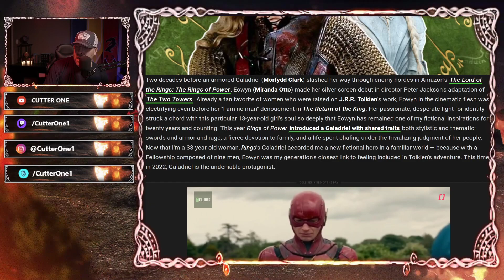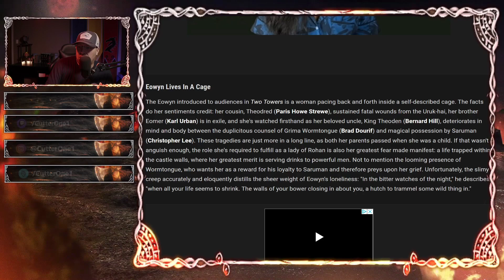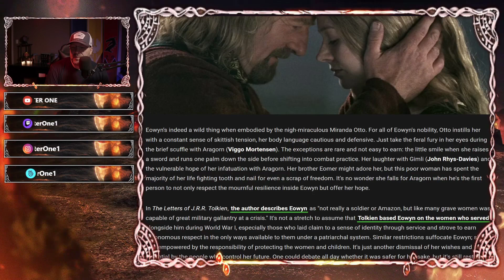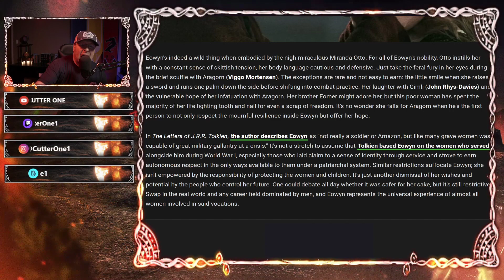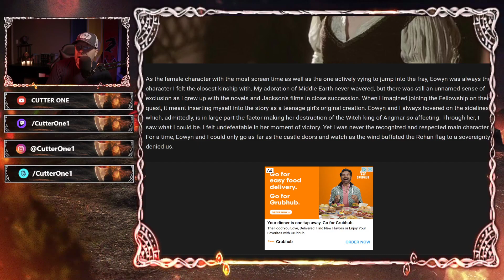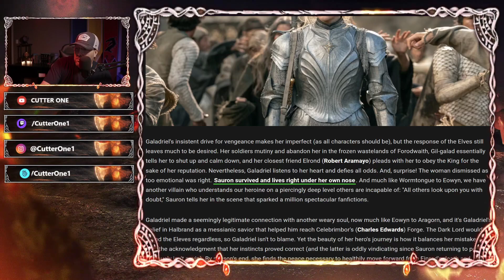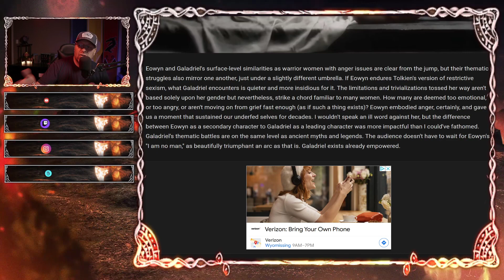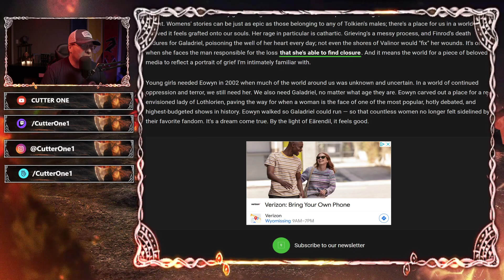ARTICLE CLAIMS EOWYN WAS NOT "EMPOWERED" COMPARED TO RINGS GALADRIEL | PLUS, WE'VE REACHED 100!!!!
lordoftherings ringsofpower amazonprime tolkien Article claims Eowyn was not as empowered as RINGS OF POWER'S Galadriel because she wasn't the "main character". Plus, We've hit our 100th Episode!